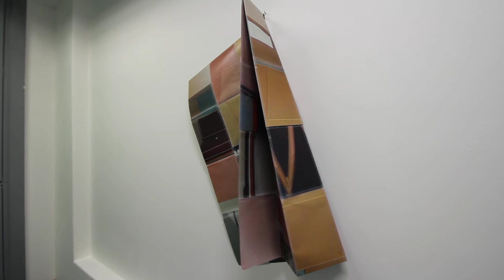Zähringer Park + Turm